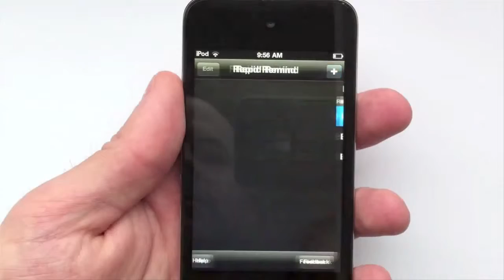Mothers Day The EV Guide With Michelle Nunes